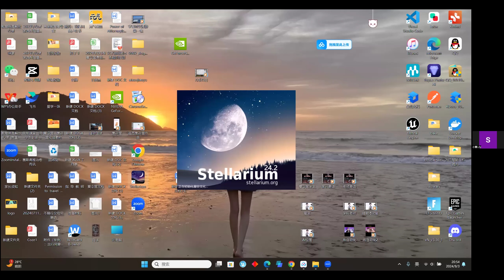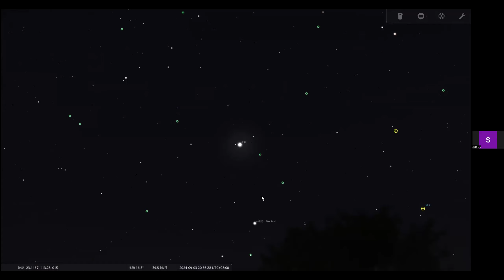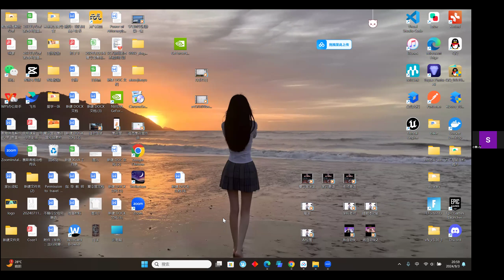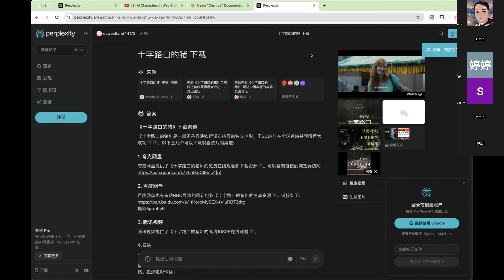未来教育第二课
微信公众号：HDC_2020.  赛斯资料学习QQ群：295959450